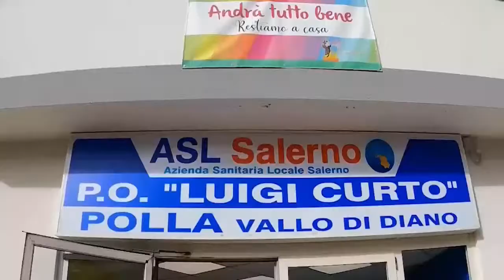TG SET 23 novembre 2021